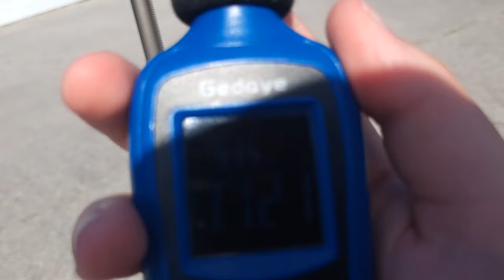Federal Signal 2001-Srn alert wasp infested Niagara kentucky at henderson county ky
I decided to record Niagara that no one recorded how ever there lots of wasp in the siren after the siren video there's a behind-the-scenes this is how I got a new tridpod camera for the phone and a stopwatch for the siren after the hebbardville video it was long. in niagara video it went 1.01.05 and dp meter is 112.1 temperature outside with beautiful 83.6F subscribe for more siren videos click like hit that notification button and Commet down below

©SoundLiker13 2024 Reuse allowed with permission only